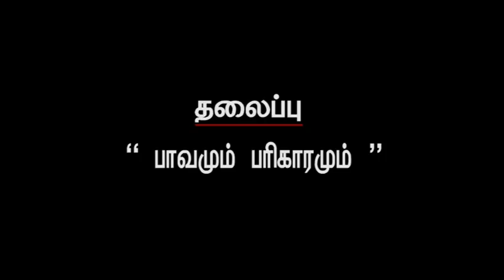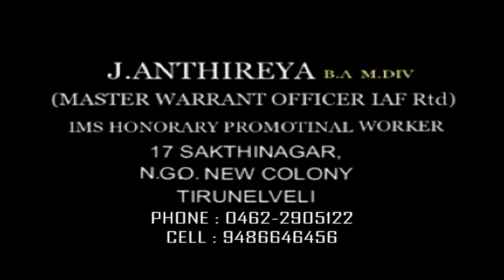BRO ANTHIREYA I 22 10 2021 I JTK TV